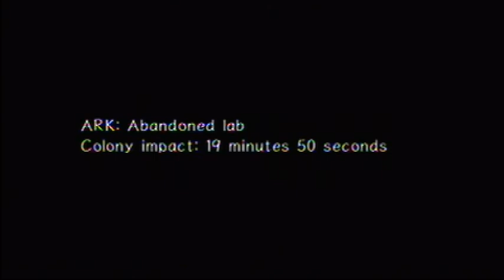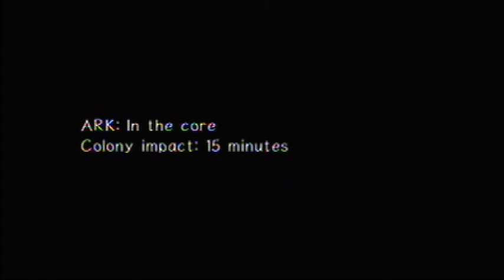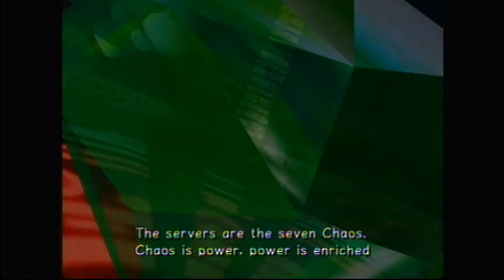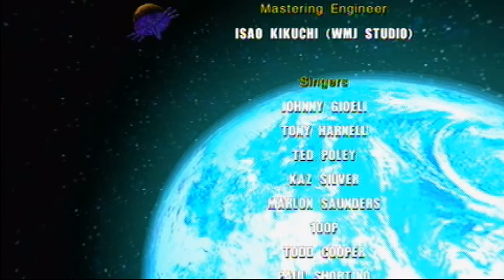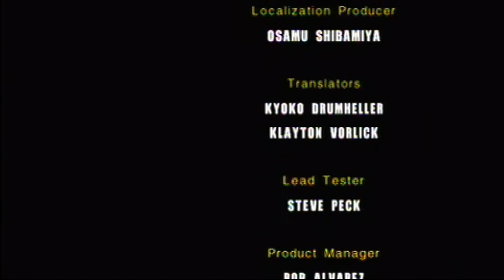Sonic Adventure 2 Finale- Super Wart Removal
Sonic Adventure 2. So many memories. As part of Sonic's 10th anniversary, we got this game. Will we be able to uncover the truth behind this new black hedgehog, or will Eggman be able to rule the world once more. Let's Begin:
Link To Stuff: